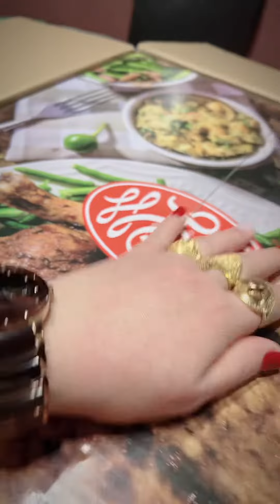13 May 2023